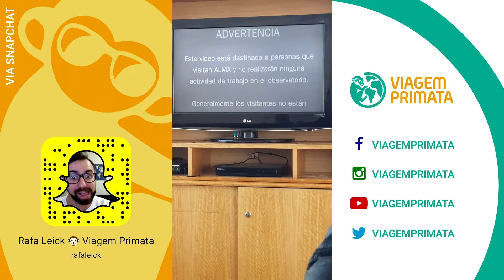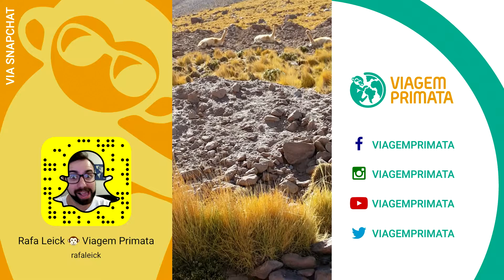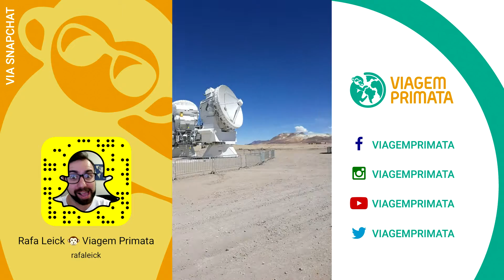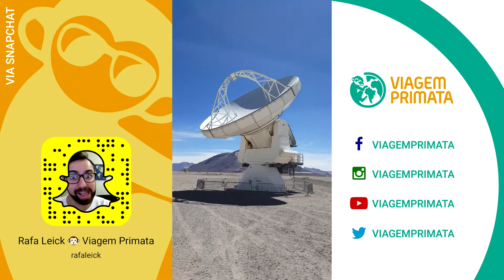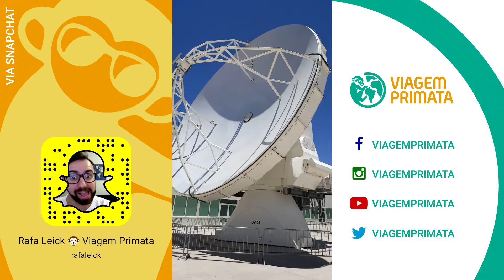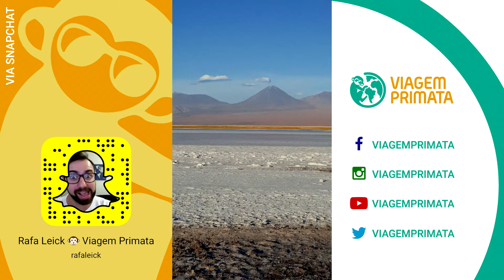SnapVlog#3 Atacama Dia 3 | Viagem Primata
Em dezembro de 2015, o Viagem Primata foi convidado pela Ayllu Expediciones a voltar ao Deserto do Atacama, no norte do Chile, e compilamos todos os Snapchats feitos durante a estadia para quem perdeu.

Na terceira parte, que mostra o terceiro dia:
- Projeto Alma
- Laguna Cejar
- Ojos del Salar
- Laguna Tebinquinche

Vinheta: Victor Nils